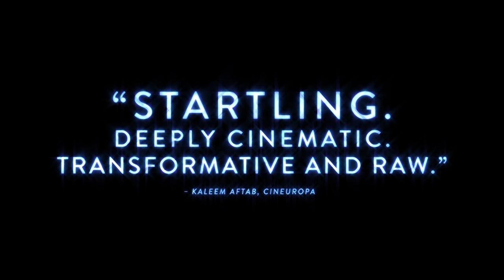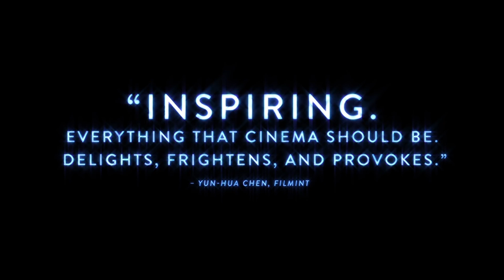Aquarela Trailer #1 (2019) | Movieclips Indie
Check out the new trailer for Aquarela directed by Viktor Kossakovsky!

Directed By: Viktor Kossakovsky
Synopsis: Water is the main protagonist, seen in all its great and terrible beauty. Mountains of ice move and break apart as if they had a life of their own. Kossakovsky's film travels the world, from the precarious frozen waters of Russia's Lake Baikal and Miami in the throes of Hurricane Irma, to Venezuela's mighty Angel Falls in order to paint a portrait of this fluid life force in all its glorious forms. Fragile humans experience life and death, joy and despair in the face of its power.